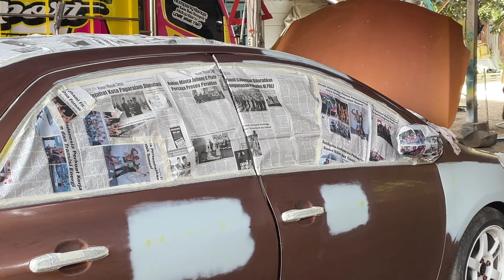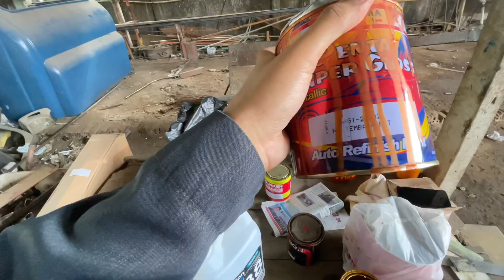PROSES PENGECATAN VIOS LIMO EX TAXI! | Setelah 3 Tahun Pemakaian! Cat Ulang & Review Tipis-Tipis🔥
Proses Pengecatan Vios Limo Ex Taxi Setelah 3 Tahun Pemakaian, Kita Cat Ulang & Review Tipis-Tipis🔥

Di video kali ini, kita akan melakukan proses repaint (cat ulang) mobil Toyota Vios Limo ex taxi, yang kebetulan sebelumnya mobil ini juga 3 tahun lalu kita lakukan proses pengecatannya guys. Dan karena cat pada mobil ini sudah banyak yang rusak setelah 3 tahun pemakaian oleh karena itu mobil ini masuk lagi Variasi Rimba Abadi untuk lakukan repaint keseluruhan body mobilnya. Dan juga kita lakukan review tipis-tipis lagi mengenai apa saja yang pernah kita garap di mobil Toyota Vios Limo Ex Taxi ini guys!. So, enjoy the video.

toyota vios
vios modifikasi
Toyota vios limo
vios limo
vios limo modifikasi
mobil bekas
mobil bekas ex taxi
mobil bekas ex taxi modifikasi
modifikasi mobil ex taxi
mobil ex taxi
restorasi mobil tua